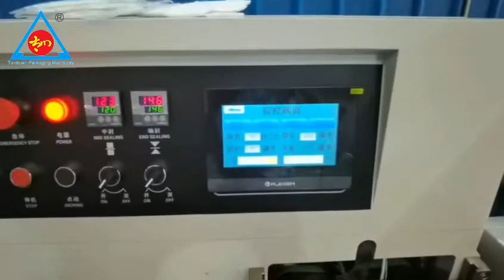350B KN95 mask packaging machine factory price and good quality free spare parts